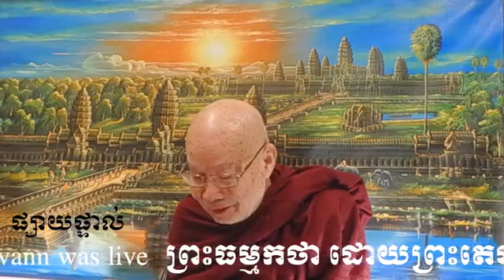Dhamma talk by Dr hok Savann on March 28, 2022